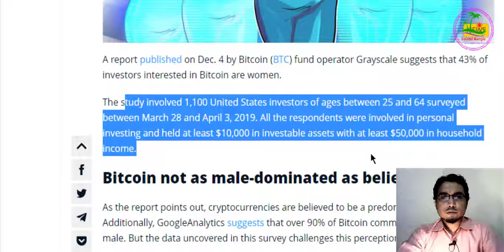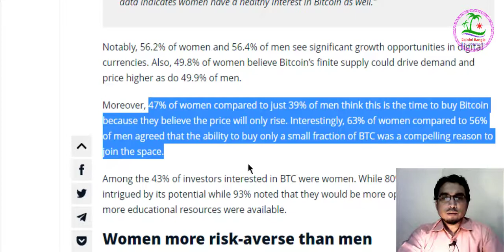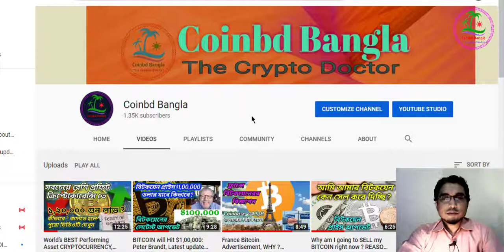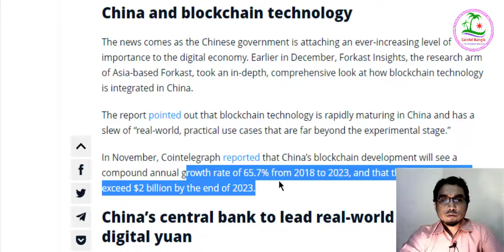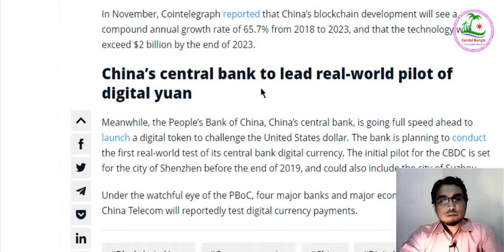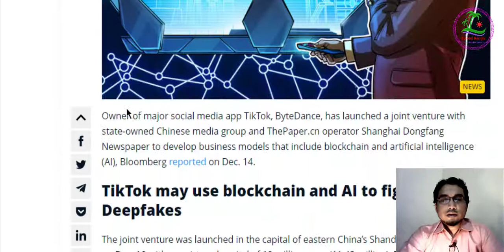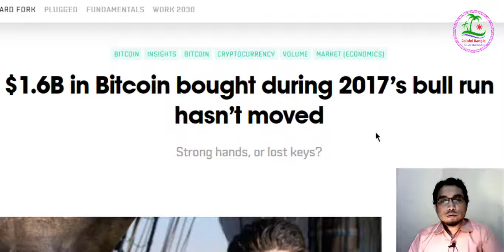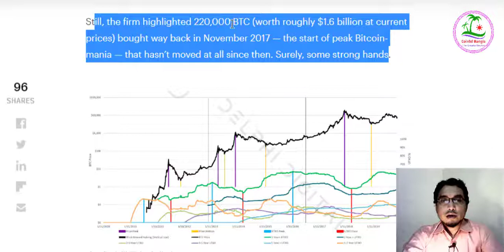WOMEN are interested in BITCOIN, $1.6 Billion Bitcoin HODLING, TikTok, CHINA in Bangla/Bitcoin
Hello Friends,
43% of Investors Interested in Bitcoin Are Women: Grayscale Survey.
The study involved 1,100 United States investors of ages between 25 and 64 surveyed between March 28 and April 3, 2019.
TikTok Owner Reportedly Working With Chinese State Media on Blockchain
$1.6B in Bitcoin bought during 2017’s bull run hasn’t moved.